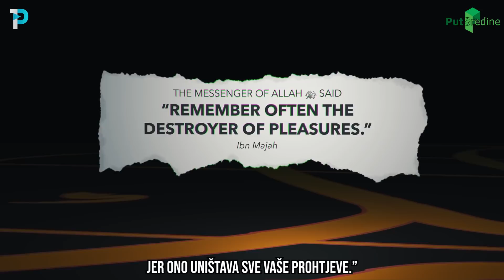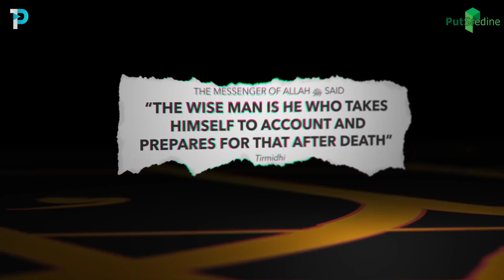Smrt u snu